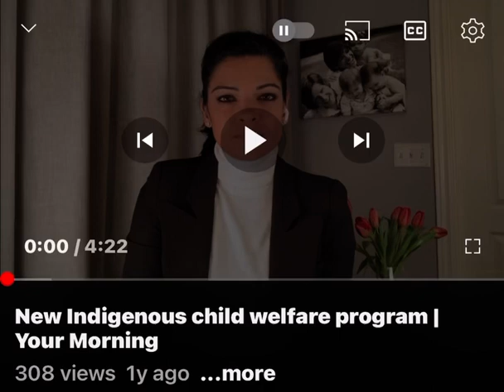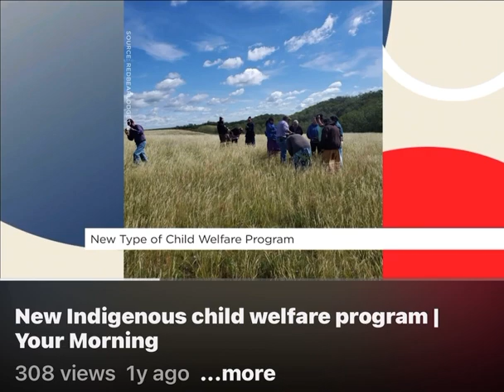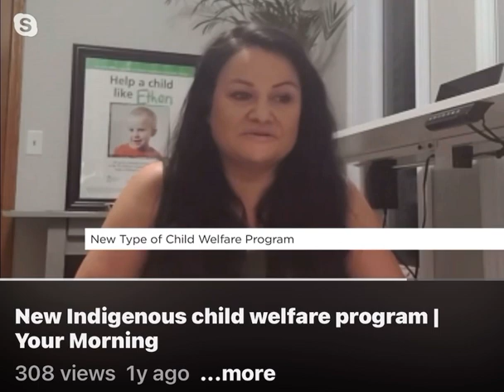Indigenous Culture & Community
CTV C29: New Program